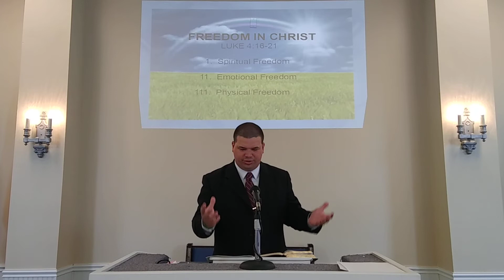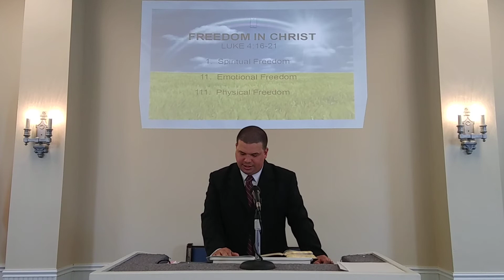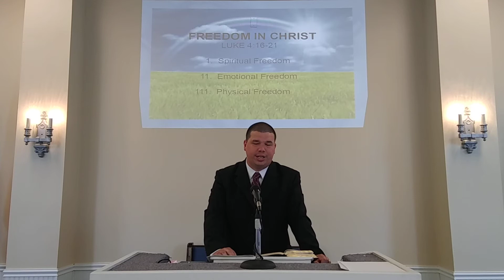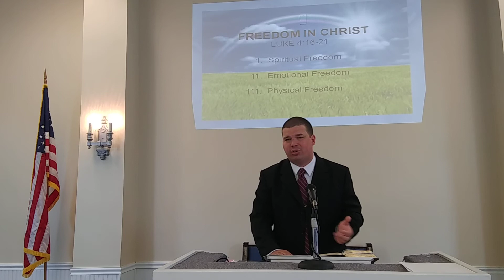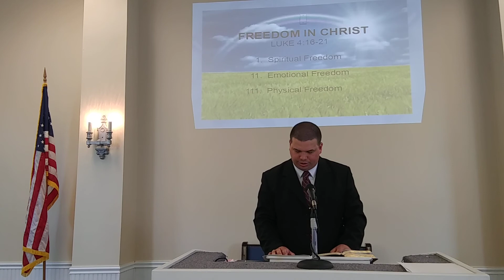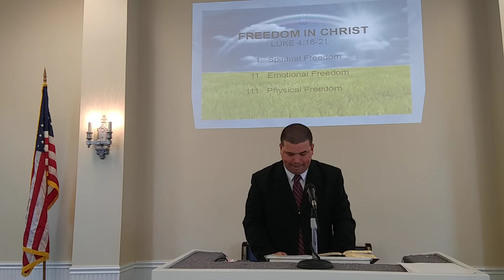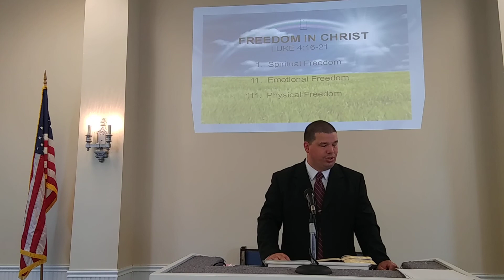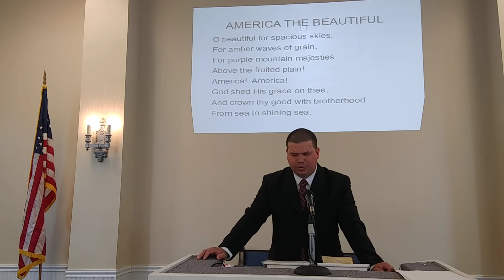Freedom in Christ